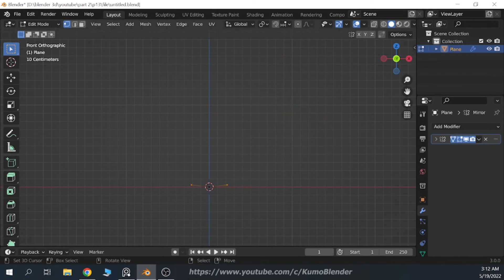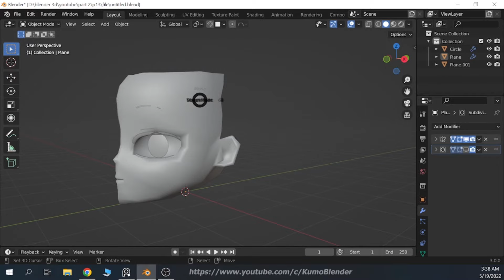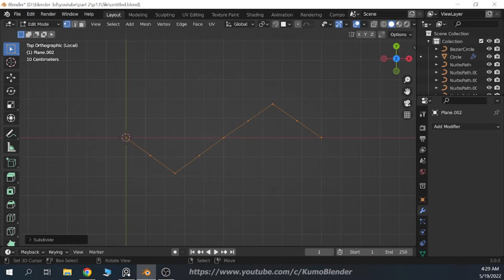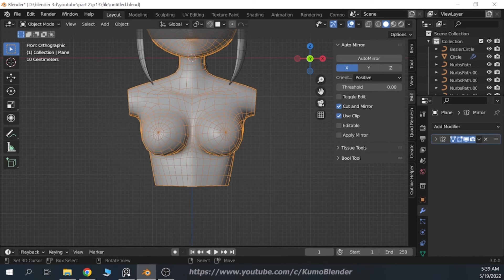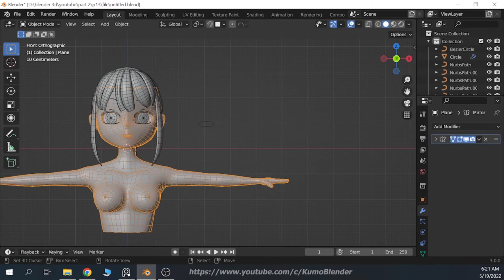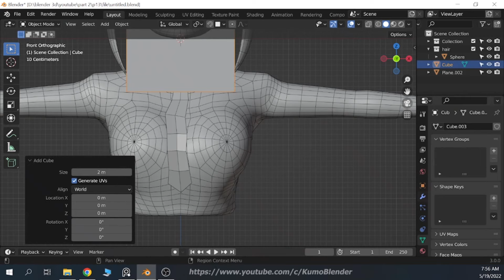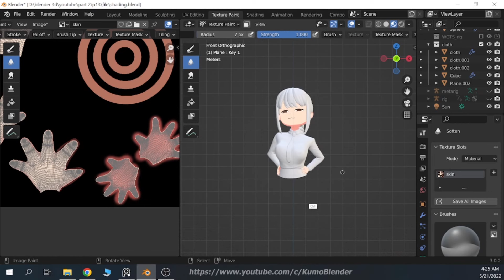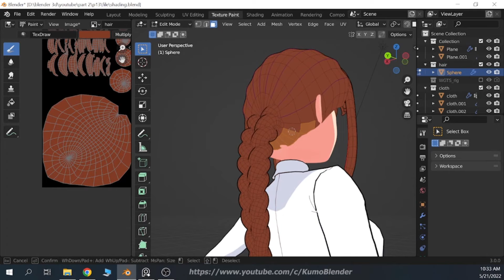How I make Anime girl in 15 Minutes [Blender 3.0]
Hi everyone this time I am making Makima Chibi anime girl with blender.

If you wanna learn more about making anime characters ,

Enjoy your blender journey with this video.

   For more interesting blender modeling tutorial.

I'm making this blender anime girl tutorial for that you can learn something from my blender journey. I'm so happy to upload this blender anime tutorial.   I will upload  cool and interesting blender contents on my channel.

blender # blender modeling tutorial blender beginner tutorial # blender anime